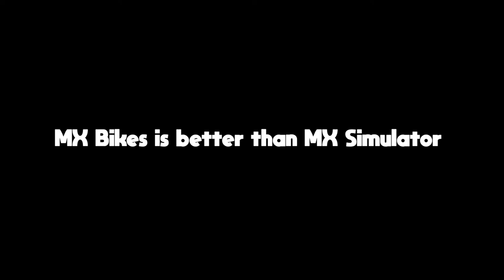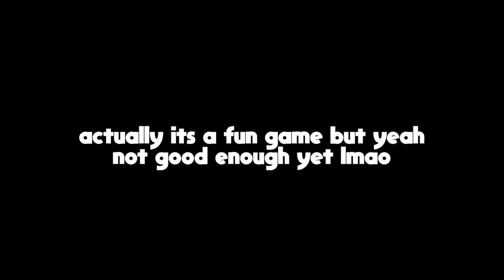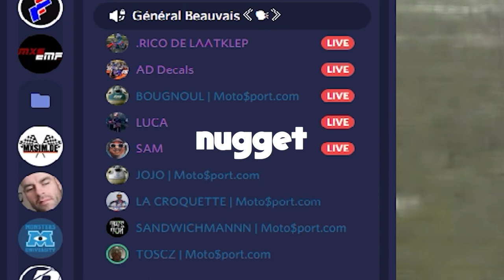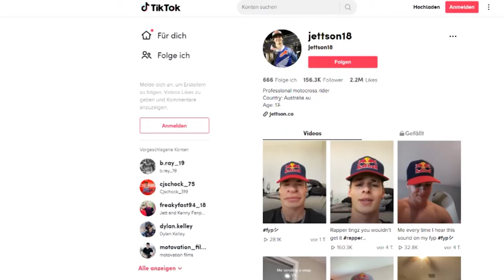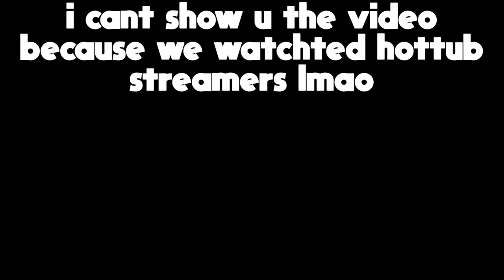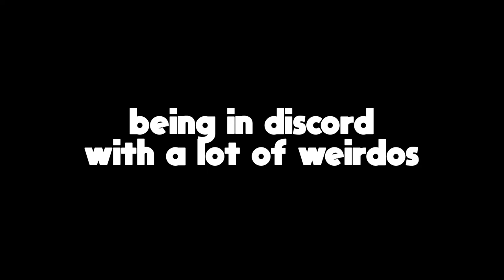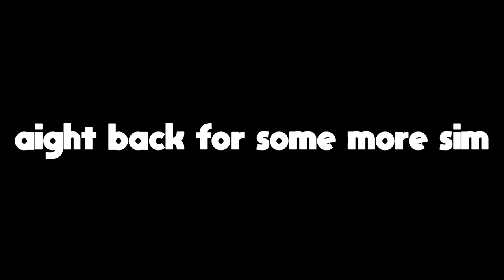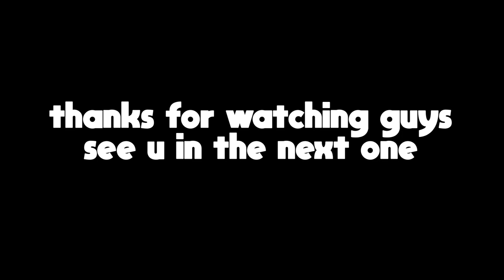alt f10 compilation episode 5 and its with subtitles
A NEW ALTF10 BY YOUR FAVORITE YOUTUBER!!! LETS GOOO! ENJOY!